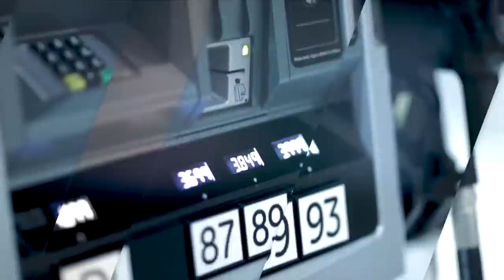Wayne Helix fuel dispenser 3D Animation